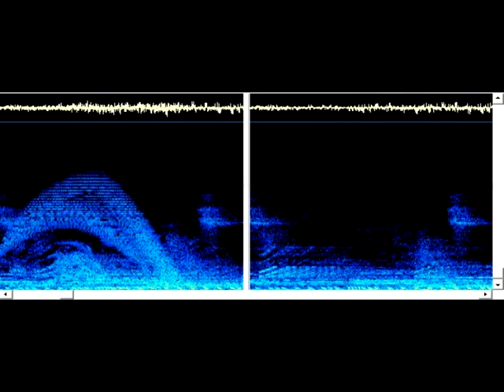Giygas Hidden In The Music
sure its not a good picture but its still pretty convincing the way it arcs.